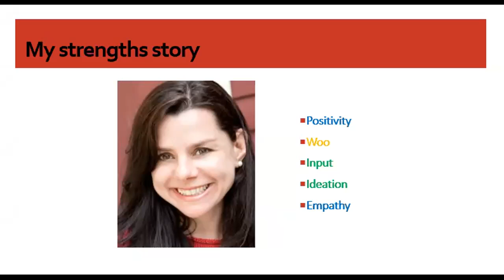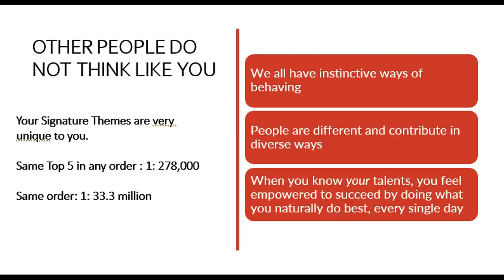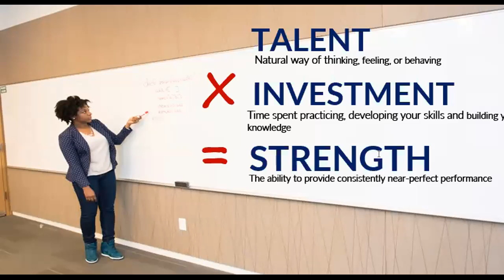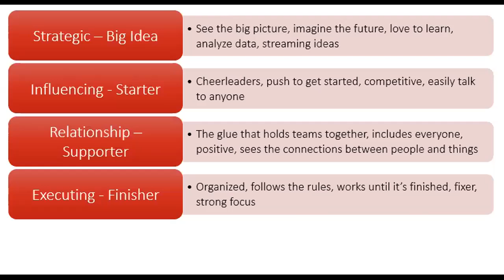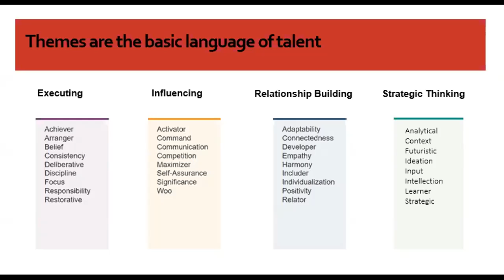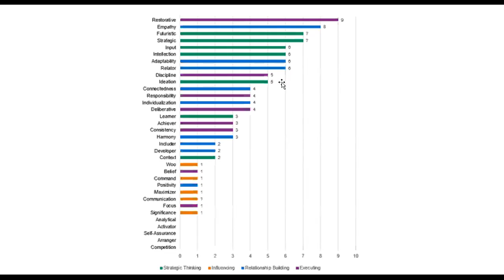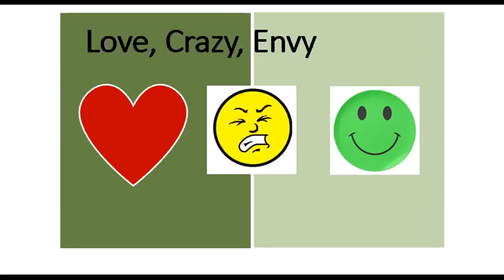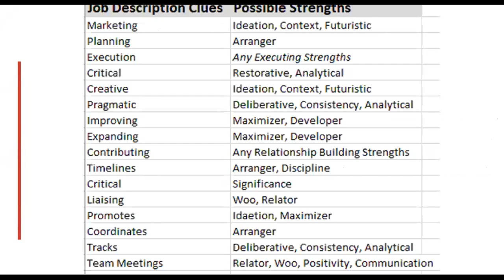CliftonStrengths with Anne Grieves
Overview - 2:51
The Conventional Approach to Personal Development - 3:57
CliftonStrenghts Background - 5:00
What would happen if... - 7:04
Other People Do Not Think Like You - 9:32
Why Strengths? - 11:05
Internal Talents - 18:00
Five Clues to Talents - 18:40
These themes are the basic language of talent - 26:58
Group Results and findings - 33:58
Stop and consider how and often you should use each of your Strengths - 50:58
What is the desired outcome? - 52:04
Claim: Which of your top 5 CliftonStrengths themes do you really "own"? - 53:43
Aim: How does this theme help you to be successful in your role? - 58:18